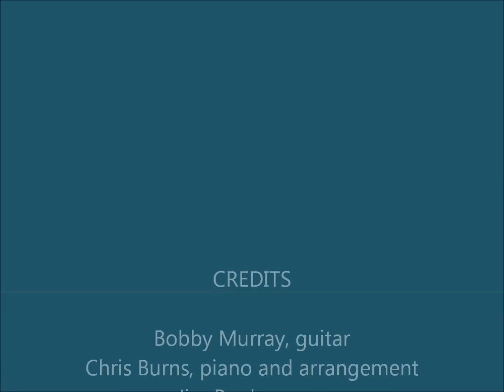But Then Again (Taifa's Tune)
From the recording "The Blues Is Now" by Bobby Murray (C. Burns, B. Murray)
Chris Burns, piano, arrangement
Jim Pugh, organ
Butch Cousins, drums
Ronnie Buttacavoli, trumpet
George Brooks, tenor sax
Leonard Gill, bass and rhythm guitar
Bobby Murray, guitar